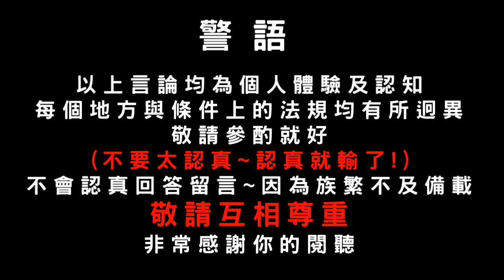第1集-建築師5分鐘說完自地自建=設計部分全流程-(請開啟字幕)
終於找到我論文開始的第一個起手式~
人妻的問題是:能不能簡單說一下，建築師都是如何處理業主委託自地自建的案子?
5分鐘說完自地自建~你聽懂了嗎?職人說得很流暢~凡人聽得很模糊~
建築那麼複雜怎麼可能聽5分鐘就懂?
沒關係!我們請建築師直接下海親自示範+加碼親手蓋一棟給大家看(姐就是豪邁!哈~~~)
敬請期待!

會員開放拉！